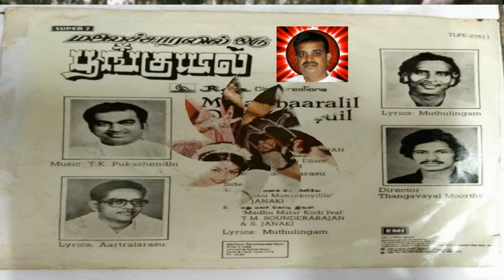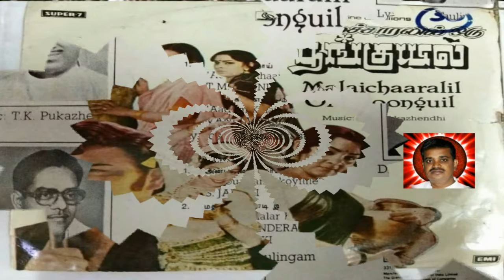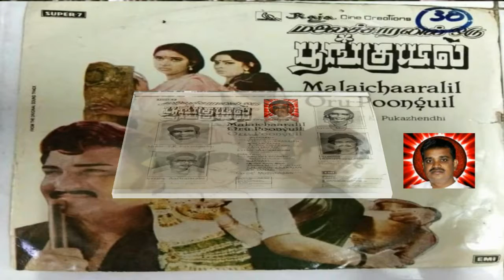Malaichaaralil Oru Poonguil 1982 & T M Soundararajan Legend Song 1